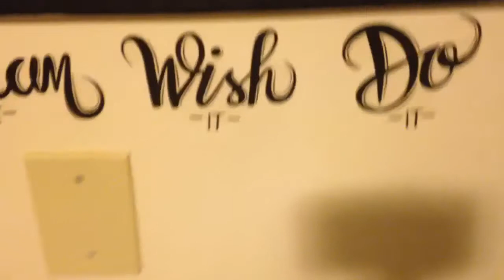Speed color video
Hey guys I'm back!!i was trying to upload this video last week but I was having issues.so here it is I hope you guys like it.this is the second part to my other video.i would appreciate at it if you guys would like,comment,and subscribe for more art videos!! I would love to talk with you guys in the comments (: